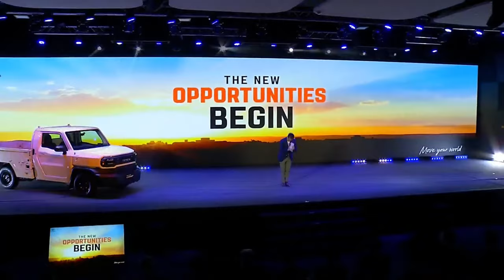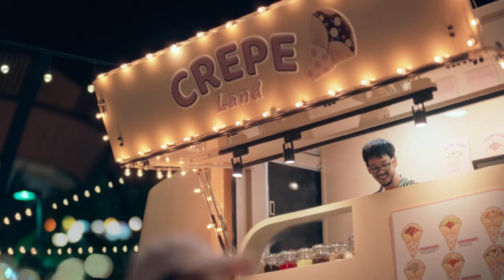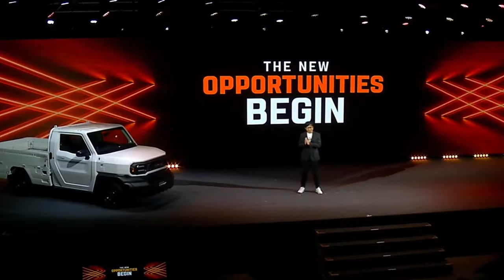2024 Toyota Pickup: The $12k Revolution That’s Shaking Up the Industry!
In this video, we take a deep dive into the world of vehicles with the Toyota Hilux Champ, a game-changer in the automotive industry. We explore its design, powertrain options, and potential impact on the market. Don’t miss out on this exciting journey!

✳️ 00:00 | Introduction
🛻 00:43 | Meet the New Contender!
🛻 01:58 | When Functionality Meets Style:
🛻 03:05 | Embrace the Versatility:
🛻 04:05 | The Tried and Tested IMV Platform:
🛻 05:18 | Under the Hood:
🛻 06:29 | Inside the Cabin: Simplicity and Functionality:
🛻 07:45 | Will the Hilux Champ Make Its Way to North America?

This video offers an in-depth look at the Toyota Hilux Champ, its features, and its potential to revolutionize the pickup truck market. Join us as we explore this affordable, functional, and surprisingly attractive vehicle.

The Toyota Hilux Champ is known as the Hilux Rangga in Indonesia and Toyota Tamaraw in the Philippines. Also, the Toyota Tamaraw is expected to be assembled in the Philippines.